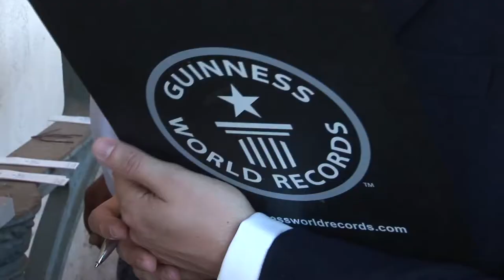ARGENTINA WORLD RECORD